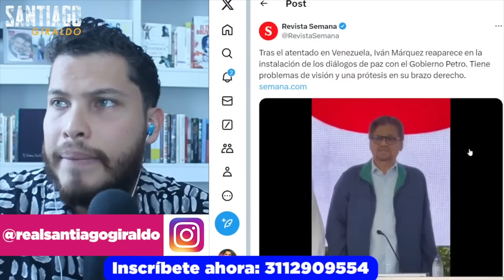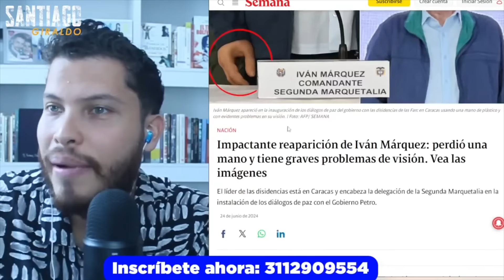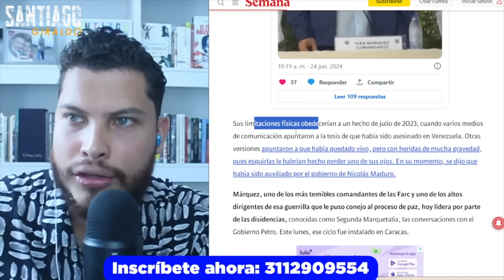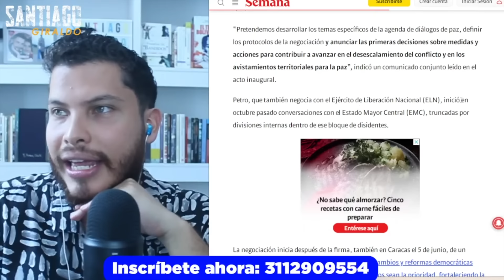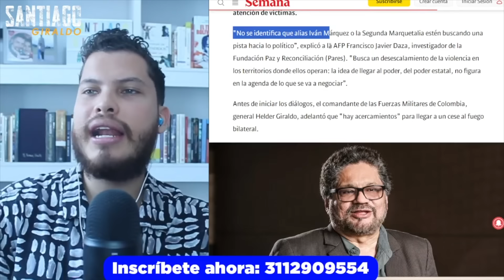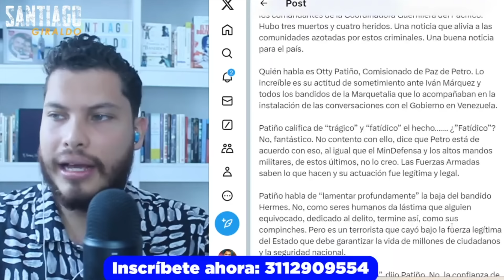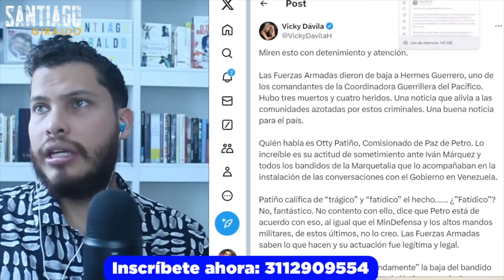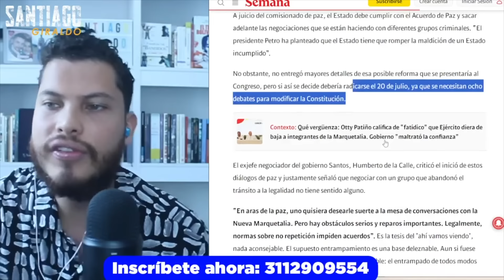🤣 REAPARECE Iván Márquez M0CHO y CIEG0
👨‍🎓 Si quieres salvar a COLOMBIA de la dictadura PETRISTA, inscríbete en nuestro curso contra la constituyente de PETRO.